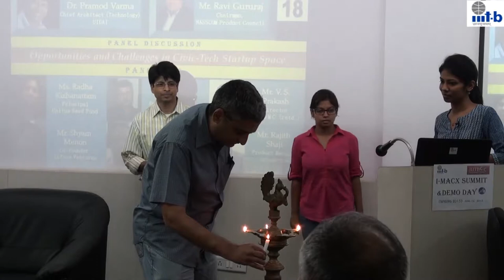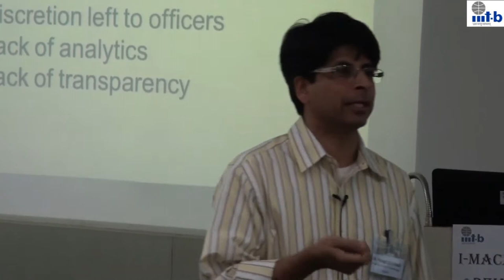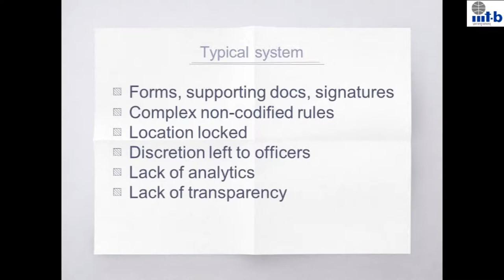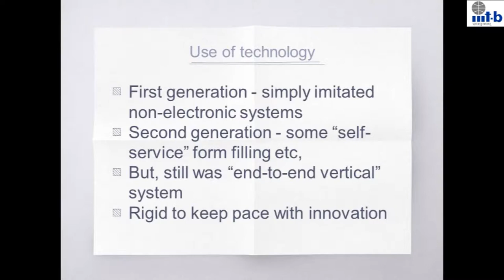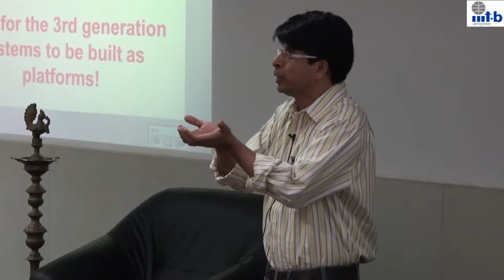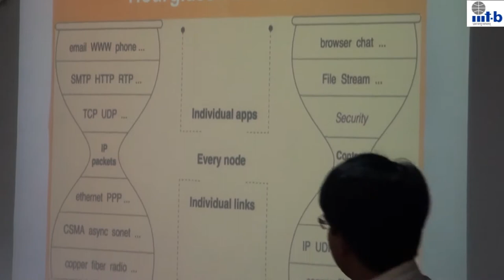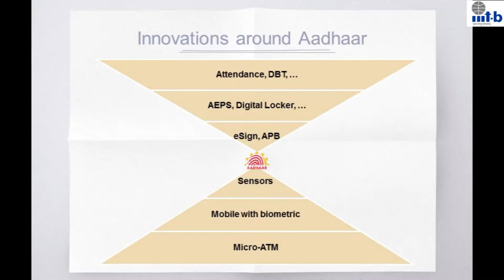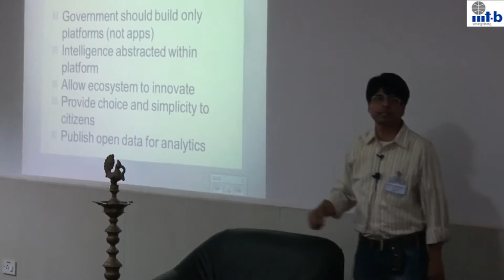I-MACX Summit (Spring 2015) and Demo day (June 18, 2015)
The I-MACX Summit (Spring 2015) was held on June 18. The I-MACX Summit is a civic-tech focused event that intends to bring together innovators from government and social organizations along with civic-minded startups, influencers, activists, investors and entrepreneurs. The event featured Dr. Pramod Varma, Chief Architect - UIDAI as keynote speaker with other eminent personalities including Ms. Radha Kizhanattam (Unitus Seed Fund), Mr. Shyam Menon (Infuse Ventures), Mr. Rajith Shaji (Janaagraha), Mr. Syed Suhale Pervez (Emergency Management Research Institute), Mr. V. S. Prakash (IIITB, formerly with Karnataka State Natural Disasters Monitoring Center), Mr. Sunil Abraham (Center for Internet & Society) sharing their thoughts over a panel discussion, moderated by Prof. T. K. Srikanth. The keynote speech was on "Solving Civic Issues through Technology Platforms", and the panel discussion was on "Opportunities and Challenges in Civic-Tech Startup Space."

June 18 also saw the formal closing of the 1st batch of I-MACX Axle Accelerator programme, with the participants pitching their solutions in front of a distinguished panel of business leaders and investors. The demo day also hosted quite a few investors and business leaders including Mr. Ravi (NASSCOM), Mr. Venkat (Kyron & IAN), Ms. Radha (Unitus), Mr. Shyam (Infuse), Mr. Murali (Sounding Board), Mr. Ramani (AirWatch), Ms. Chaitali (NEN), Mr. Muralidhar (Wealthbook), Mr. Sridhar (Namma Bengaluru Foundation), Mr. Atul & Mr. Gangaprasad (CDAC) to name a few. The I-MACX Axle Spring 2015 demo day featured the following 10 startups - Six from the I-MACX programme: AbSimpl, Clytics, EasyM2M, KisanSaathi, QueryHome, OnlineRTI, Three from the Incubation programme: Chipmonk, Shrishti, Redmed and one, an upcoming student startup: DonatEasy.